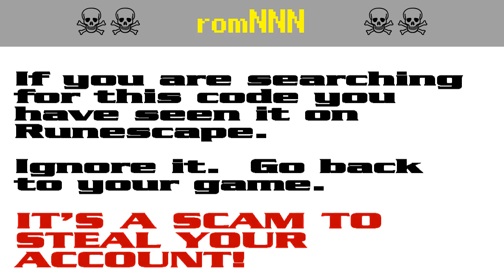romNNN ☠️ [SCAM!] Runescape account-stealing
RUNESCAPE PLAYERS!  It's a pure scam!  Don't get caught out!  Scumbags want your account for botting.

In the MMORPG Runescape, persistent phishing scammers use Facebook, Google and YouTube as platforms for snaring victims. The search codes and changes frequently as the compromised YouTube accounts or Facebook pages and game accounts get reported and shut down.